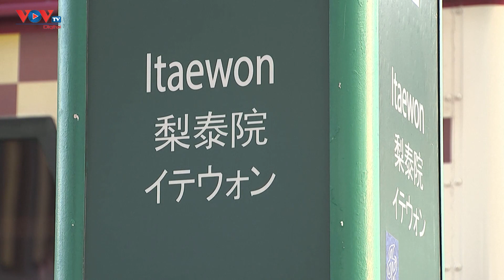Không khí đau thương bao trùm Itaewon, ít nhất 153 người đã được xác định là tử vong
Ngày 30/10, Tổng thống Hàn Quốc Yoon Suk-yeol đã chỉ thị coi quận Yongsan của thủ đô Seoul là "vùng thảm họa đặc biệt" sau thảm kịch giẫm đạp xảy ra tại phường Itaewon thuộc quận này.
Thống kê mới nhất cho thấy thảm kịch giẫm đạp đã khiến ít nhất 153 người thiệt mạng và 82 người khác bị thương, đa phần là những người trẻ tuổi và có ít nhất 20 người nước ngoài tử vong, trong đó có 2 người Nhật Bản, 1 người Mỹ, 1 người Việt Nam, ngoài ra còn có công dân Na Uy, Trung Quốc, Uzbekistan, Iran.
Nhà chức trách cho biết số người thiệt mạng có thể tăng thêm khi có 19 người bị thương nặng. Tổng thống Yoon Suk-yeol đã tuyên bố quốc tang để tưởng niệm các nạn nhân thiệt mạng, từ ngày 30/10 đến hết ngày 5/11.